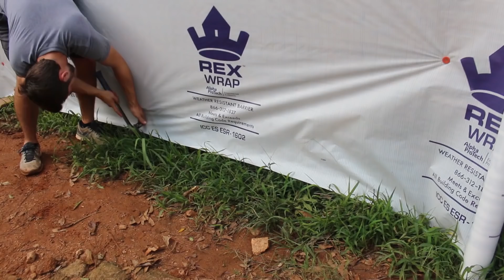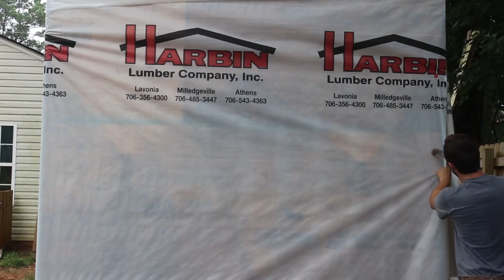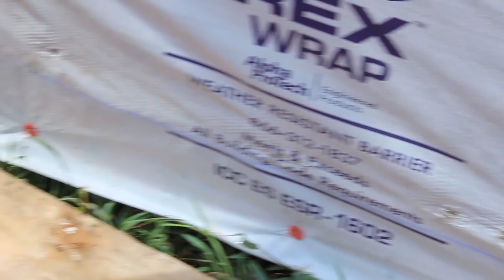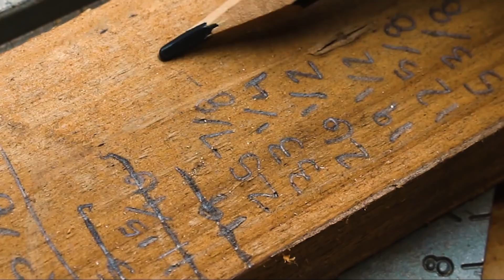Building a Shed on a Budget part 6! (DIY reclaimed siding)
In part 6 of building a shed on a budget, we return to the backyard to finish this long-standing DIY project.  In part 1 through 5 of building a shed on a budget, we did everything from the floor, framing, plywood and roof rafters and now in part 6 we finally put siding on the outside! In part 7 (the final installment of building a shed on a budget) I'll be putting a roof on this shed and getting in painted to look nice! If you have been watching how to build a shed on a budget since part 1 thank you! but if you haven't seen part 1 through 5 check them out here!